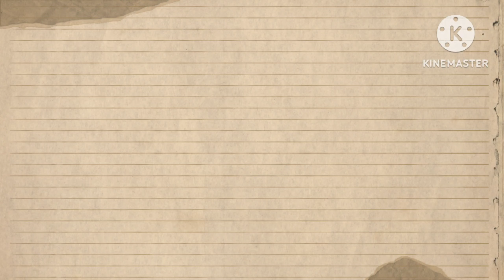GOTONG ROYONG MASYARAKAT PEMBANGUNAN MASJID NURUL IMAN